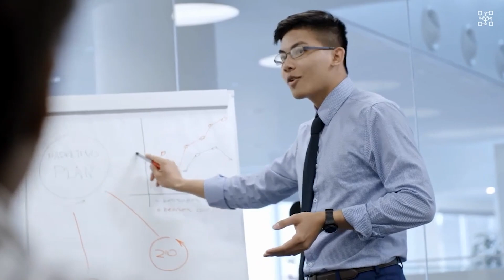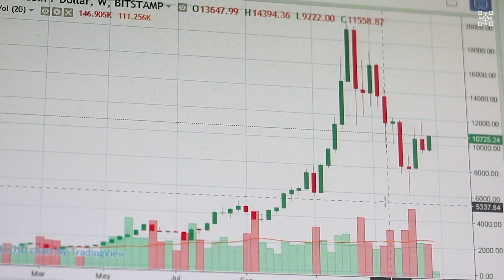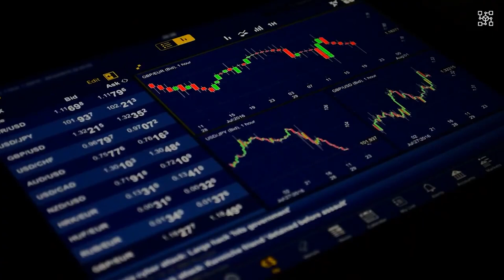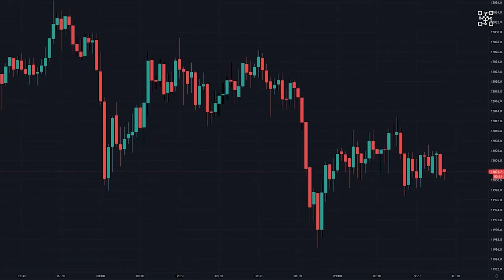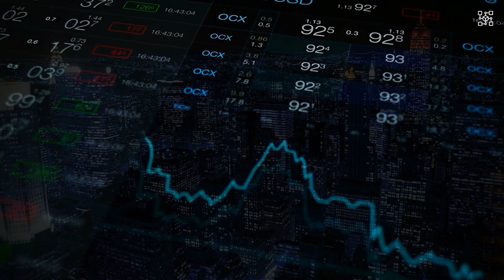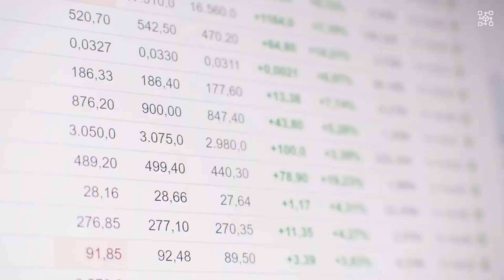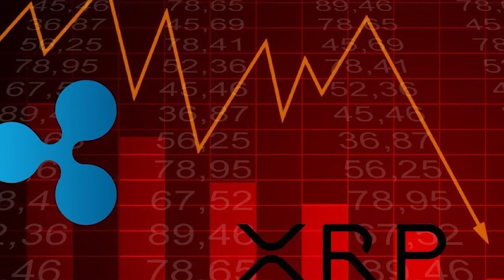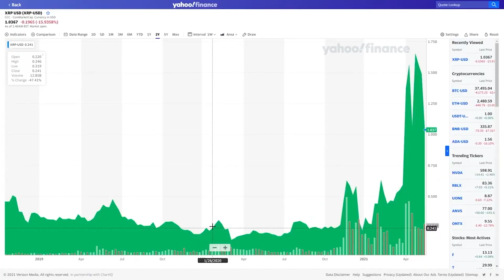I JUST WENT ALL IN ON XRP Raoul Pal On Why He Is So Bullish on XRP! Ripple XRP News